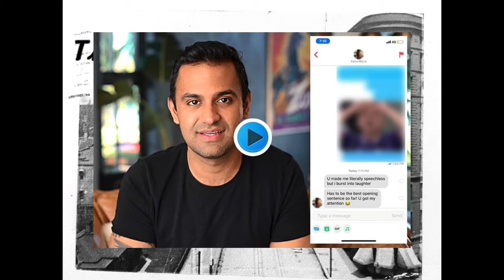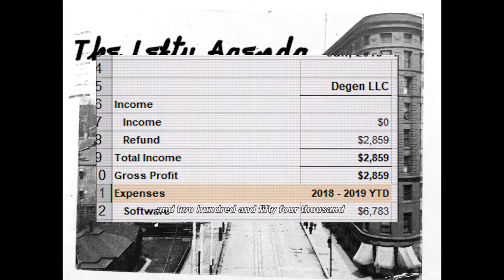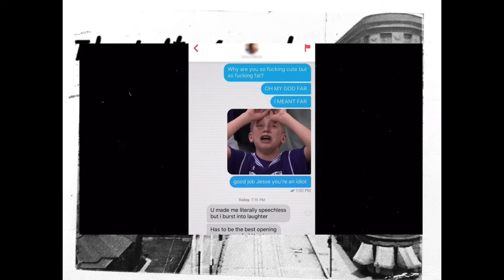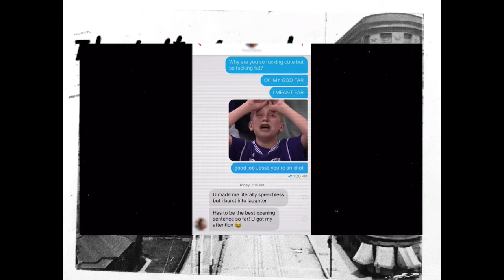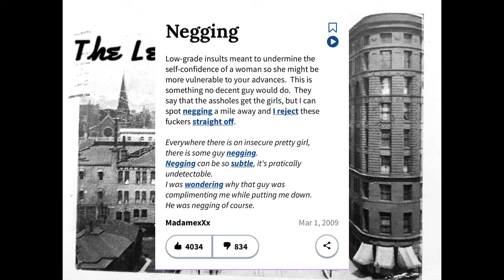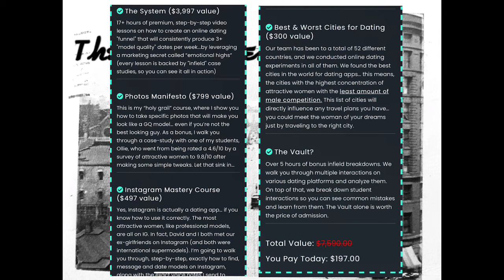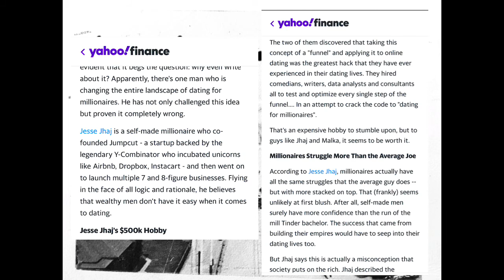Endless Options: Pick Up Artist SCAM!